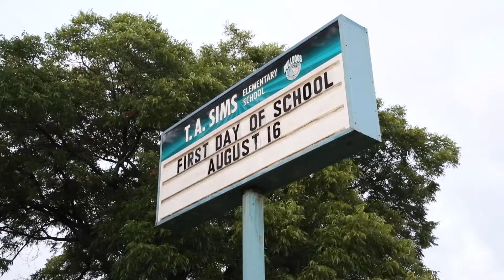2021 FWISD First Day of School